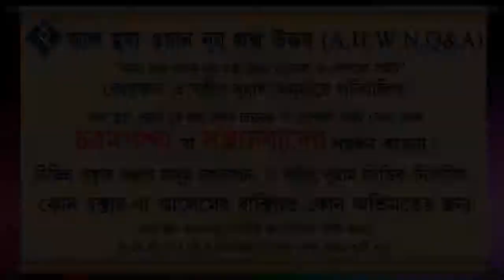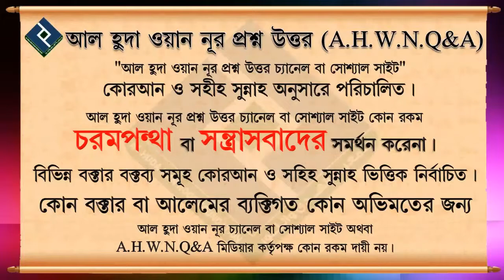আল্লাহর যাবতীয় কর্মসমূহকে একক হিসেবে মেনে নেয়া বা বিশ্বাস করাকে কি তাওহীদে রুবুবিয়্যাহ বলে┇১১ নং┇শায